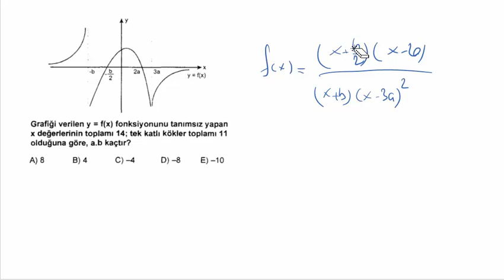EŞİTSZİKLİK TABLOLARI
AYT KAMP serimizin bu dersinde EŞİTSİZLİK TABLOLARI için  özel soruları çözüyoruz.2023 ayt için önemli sorularla konu tekrarı yapıyoruz..